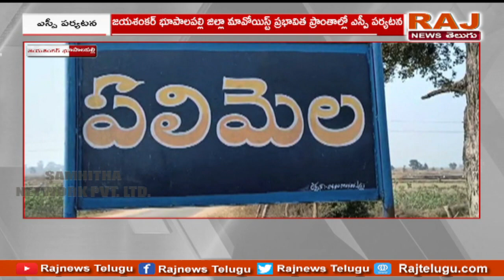మావోయిస్టు ప్రభావిత ప్రాంతాల్లో ఎస్పీ పర్యటన | SP Sangram Singh | Jayashankar Bhupalpally |Raj News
మావోయిస్టు ప్రభావిత ప్రాంతాల్లో ఎస్పీ పర్యటన | SP Sangram Singh | Jayashankar Bhupalpally